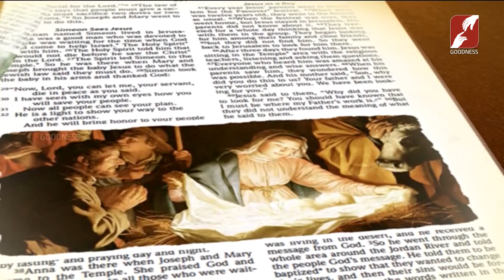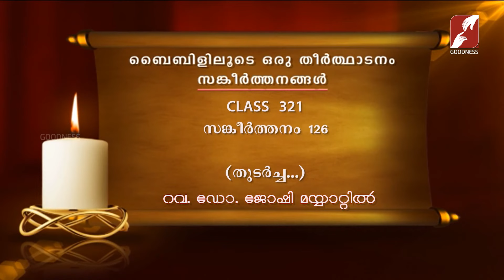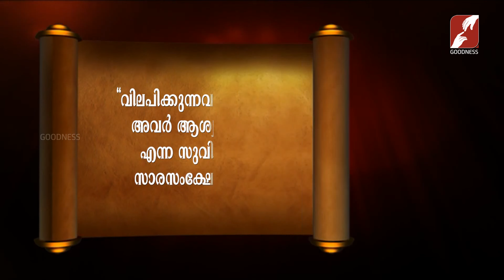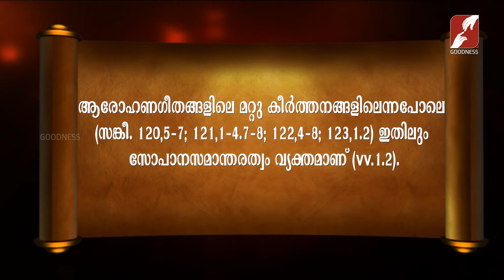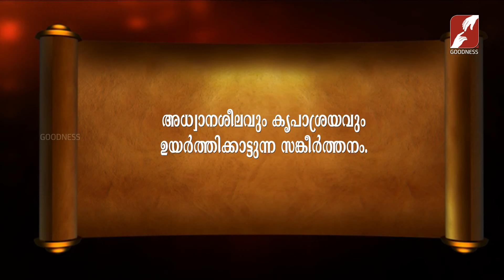Bibililoode Oru Theerthadanam | Epi 1148 | സങ്കീർത്തനങ്ങൾ 126 | FR JOSHY MAYYATTIL | CLASS 321